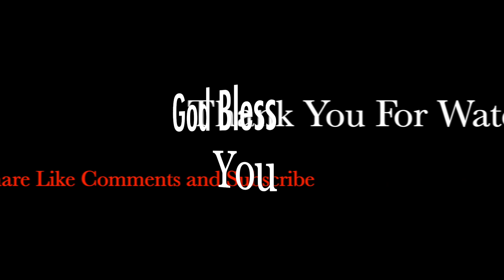@ Naina Ghale KTM Nepal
Family get together after a long time. We were at our Grandfather's daughter home and it was a very memorable moment. It was such a splendid and socialize moment.